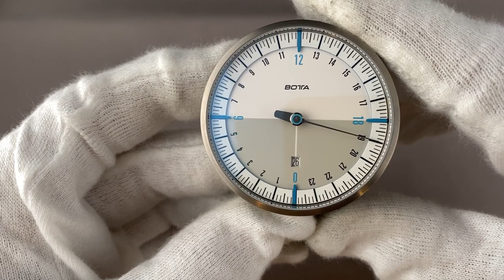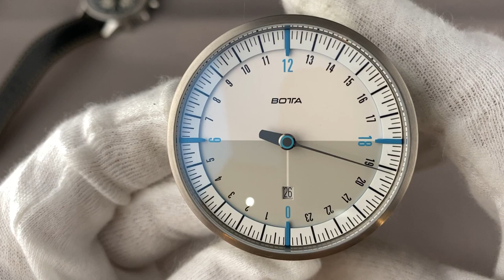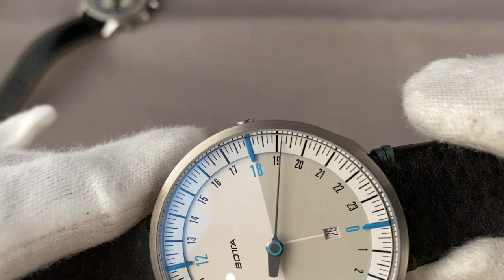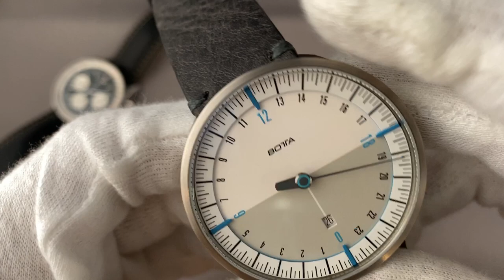1 Zeiger + 24 Stunden = Enstpannung pur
Die Botta 24 Stunden Einzeiger Uhr ist eine sehr stylische, super leichte und extrem entspannende Uhr.

0:00 los geht es
0:48 um was geht es
1:25 Daten und Maße
2:04 Mein erster Eindruck
3:53 Uhr am Arm
4:40 nur 5 bar / Urlaubsuhr
5:36 Gehäuseform / Design
6:37 Ziffernblatt / Ablesen der Zeit
8:10 sehr entspannend
8:26 Die Krone
10:05 Preise und Varianten
10:20 Danke

Amazon Links

*** Uhrenzubehör:
Federstegbesteck mit 4 Einsätzen von Bergeon